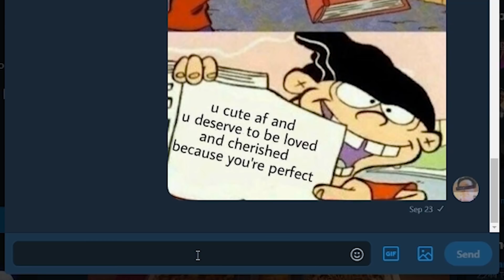MOST LIKELY TO: YungCripp vs. ColeoIsCooleo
I wanted to see what all of the hype around being a big YouTuber was like but making very generic content and subjecting myself to making a tag video with my best friend Cole...

I hope you all can hopefully take some form of entertainment away from this...

I also want to give a shout out to Cole who helped me edit this video.

Intro and outro music credit:
Song Ka5sh - I'm Depressed (Prod. Yung Skrrt)

Cole and I have also started a new gaming channel entitled Backseat Gaming!